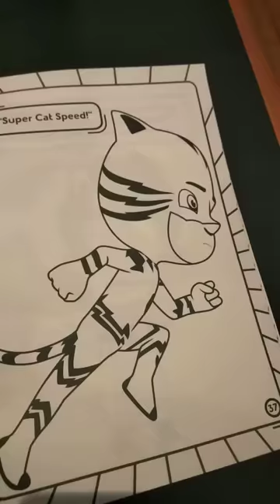Pjmasks Super Cat Speed colouring in **FOR KIDS**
Satisfying Catboy mindfulness time-lapse